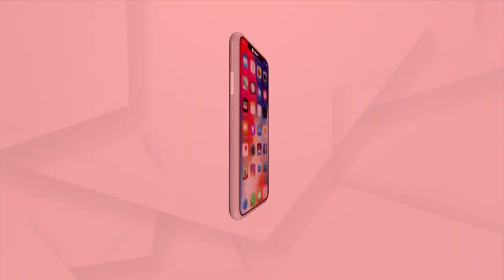Loka Mahotsav Kick-Starts In Koraput